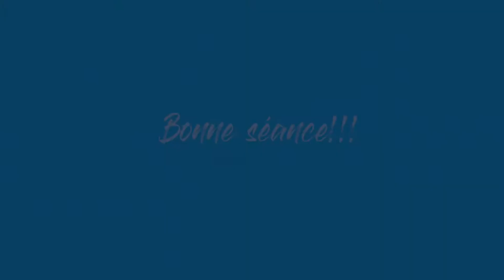Florian, 12 min : gym sur chaise.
Séance de gym sur chaise complète pour public Ehpad.